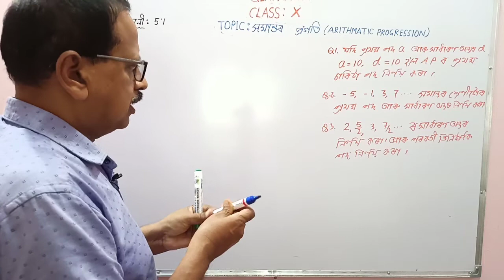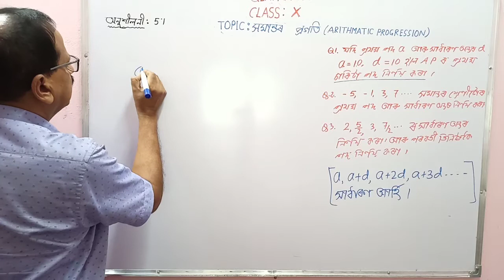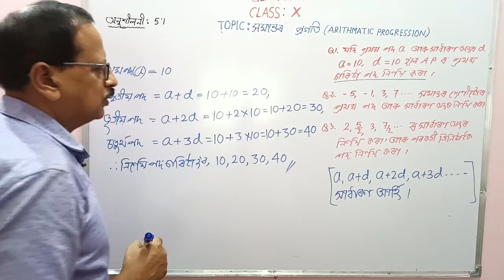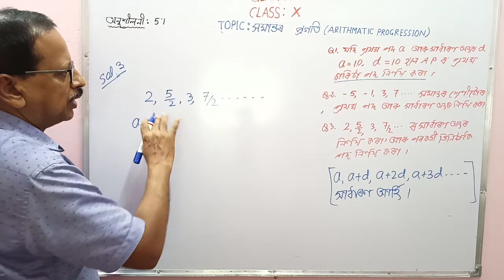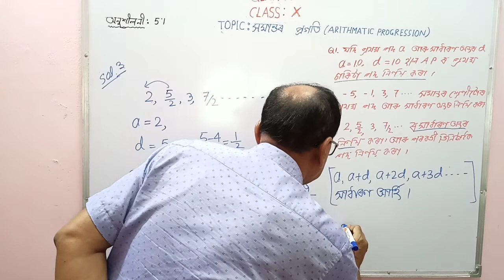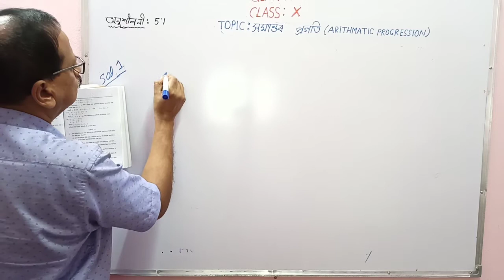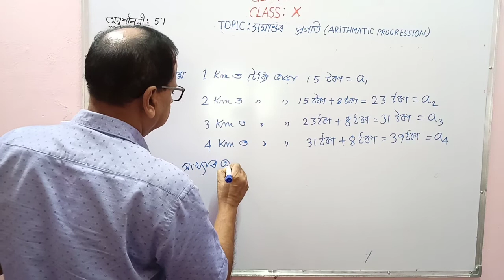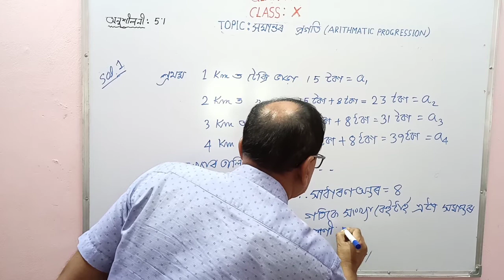সমান্তৰ প্ৰগতি | Arithmetic Progression | অনুশীলনী-5.1 | Part - 2| Class - x